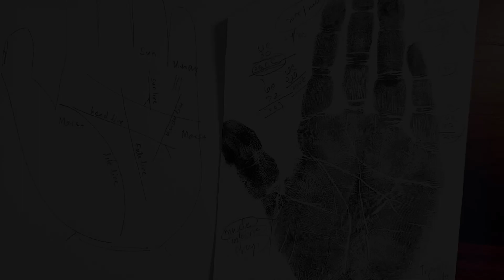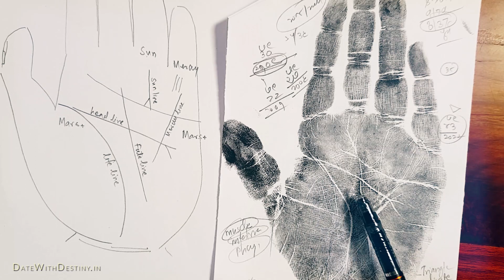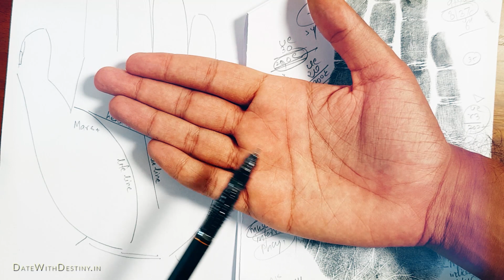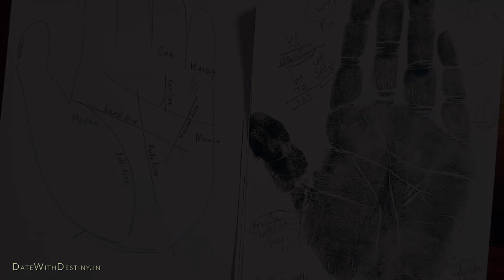Palm Signs that Indicate Success & Money in Business (Hindi with English Subtitles)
Wonder how Successful you would be in Business? Your Palm has the answers. In this video I will show you what signs to look for in your hand that will indicate your success in business.

It is not just the fate or business line, but many factors that are taken into consideration. I will explain these signs in detail and also show you two demonstrations that will help you find these signs practically.

By watching this video you will learn which areas you need to work on more if certain signs are not present in your palm.

You will learn how to identify the fate line (wealth or money line), sun line, head line, heart line and life line. In addition to some auspicious signs.

If you are interested in learning more about Palm reading and Palmistry, we have designed a short course to help you get started and gain deeper insights into yourself and people you know.

This video will answer questions that many people have
Is business good for me ? Should I do a business or a job ? Will I succeed in business ? What type of business am I suited for ? What kind of career is best for me ? Should I do a part time business or leave my job ?

About Dr. Sagar Patwardhan

Dr. Sagar is a trained Ayurvedic Doctor (B.A.M.S.) and after having practiced medicine for more than a decade, he found his inner calling which was Palmistry and Astrology.

His first Palm reading that he did was over fifteen years ago and since then, he has seen more than 50,000 peoples hands and studied over 80,000 Astrological charts. His method of combining the two sciences, makes his reading more accurate as many people have experienced over the years. His predictions are quite blunt and he will convey things as they are, not tainted in any way to makes things better or worse than as they are.
In addition to this calling, he is interested in the spiritual path and is a devout follower of his guru Sri Sri Ravi Shankar and the path taught by The Art of Living.

Due to his busy and hectic schedule, it is difficult for him now to be personally available to all his clients, so it is best that one prepares their questions in detail as much as possible and have their doubts cleared in the time they meet him or have their consultation over email or the phone.

Through Date with Destiny, we attempt to share Dr’s years of personal experience in both these two sciences such that people can gain deeper insights into both Palmistry and Astrology. Using these one can hopefully learn to live in harmony with themselves and others, gaining a deeper understanding by acceptance and knowing our own strengths & weaknesses.

Both these sciences are often abused and misunderstood, and in no way one should become dependent on this information, but simply take these pointers for what they are.

Recommended Books for Further Learning of Palmistry are:
Hand book of Palmistry by Rosa Baughan
Palmistry for fun by Per Hogseth
Palmistry by Johnny Fincham Palmistry
For all, Science of palmistry by Devacharya
Palmistry by William Benham